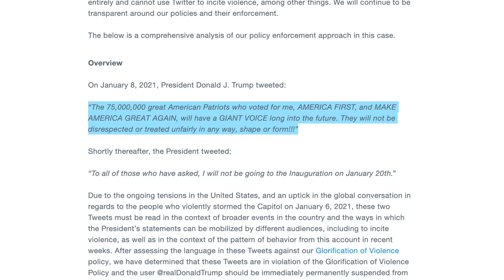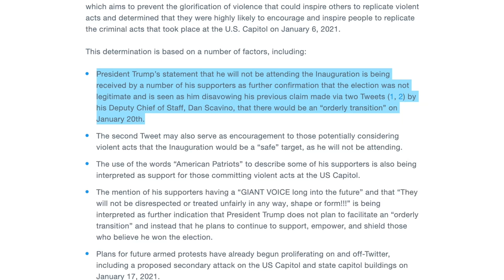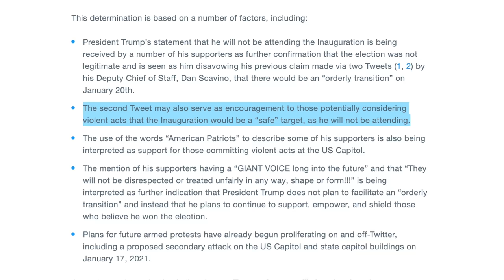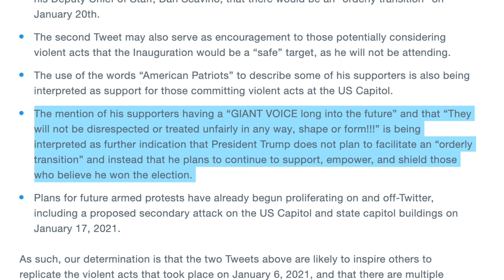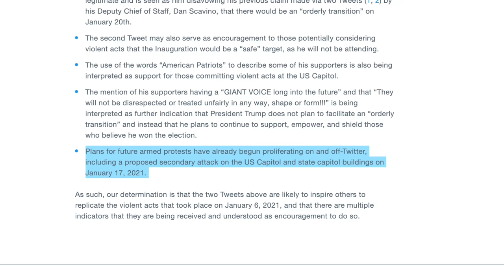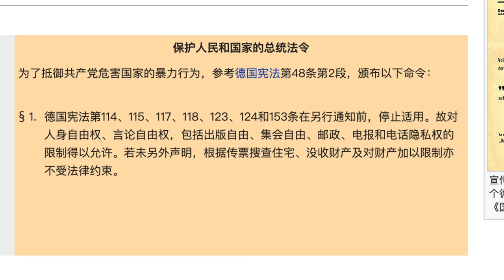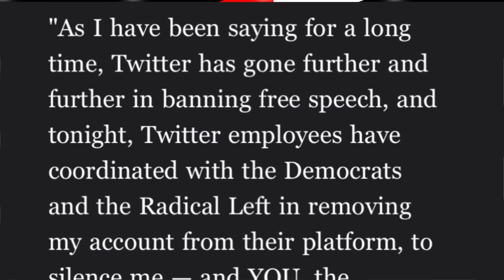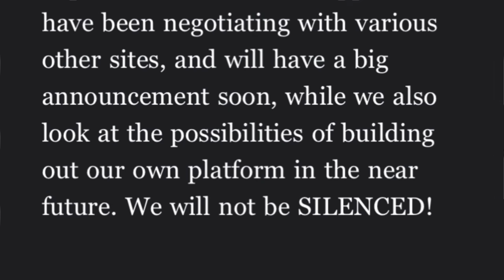该死！莫须有罪名封号川普爆纳粹本色，推特或把自己送上断头台（坐澳观天第254期 20210109）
各大社交媒体都以国会事件为由封杀川普言论，其中推特跳得最高，高到可能把自己摔死。
推特封川普号列举的五大理由，一条比一条荒诞，一条比一条更像当年国会纵火案后的纳粹。

我的油管小号是“Sydney Dandy 悉尼奶霸”，频道地址：
那里没有广告哦